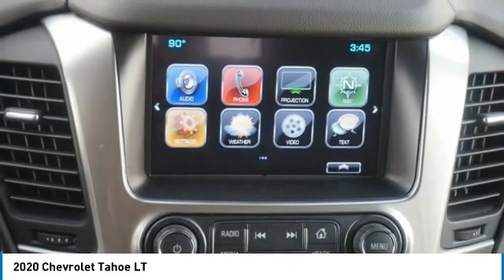2020 Chevrolet Tahoe Loveland CO C4232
Don't miss this 2020 Chevrolet Tahoe. It's equipped with great features. You'll want to take this sport utility home. Make a great choice today.